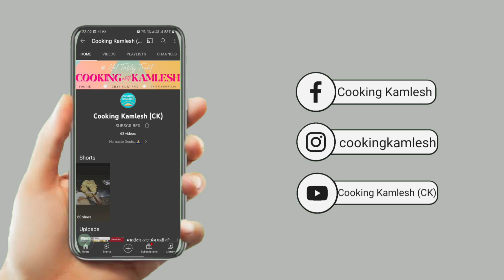सर्दिओ में बनाए ठेले वाली टेस्टी चाट घर पर | आलू छोले चाट रेसिपी | Indian Street Food | Chole Tikki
How to make Good Aloo Chole Tikki?

The Perfect Recipe for Aloo Chole Tikki is right here, Just follow the simple ratio for ingredients and never go wrong with Aloo Chole Tikki. Enjoy, Lets make it !

आज कुकिंग कमलेश  मे हम लाये है मसालेदार आलू छोले चाट की आसान रेसिपी | घर मे बाजार से भी अच्छी आलू छोले चाट बनाने का आसान तरीका | एकदम बाजार से भी अच्छी आलू छोले चाट/मसालेदार आलू छोले चाट कैसे बनाये कुकिंग कमलेश  की स्पेशल रेसिपी आलू छोले चाट जरूर देखिये | मसालेदार आलू छोले चाट की बनाने की विधि | आलू छोले चाट की रेसिपी | आसान आलू छोले चाट की रेसिपी शेयर ज़रूर कीजिये | कुकिंग कमलेश  Cooking Kamlesh CK

Aaj Cooking Kamlesh me hum laye hain Aloo Chole Tikki Recipe. Aloo Chole Tikki bana sakte hain ghar par bahot aasan tarike se. Bina kisi mushkil, Aloo Chole Tikki Recipe aapko bahot pasand aayegi. Bina jada time lagae/ Special Winter Recipe Aloo Chole Tikki aap ghar me banayenge toh sab khush ho Jayenge. Bazar Sei bhe acha Aloo Chole Tikki/Easy Aloo Chole Tikki/Perfect Aloo Chole Tikki Recipe aapne pehle nahi dekhi hogi. Ghar me Bazar sei bhe ache Style ki Aloo Chole Tikki banane ka aasan tarika. Ek baar Perfect Aloo Chole Tikki ghar me bana li toh bazar k Aloo Chole Tikki bhul jaoge. Aloo Chole Tikki Recipe, Aloo Chole Tikki, Instant Aloo Chole Tikki. Aloo Chole Tikki ghar par banane ka aasan tarika dekhiye aur Easy & Instant Aloo Chole Tikki Recipe ko share karna na bhoolein.

Chole
Namak
Kali Mirch Powder
Haldi
Dhaniya Powder
Garam Masala
Pyaz
Dhaniya
Makke ka Aata
Rava

For Chole
Dhaniya Patti
Hari Mirch
Pyaz
Jeera powdeer
Kal Namak
Kali Mirch Powder
Namak
Dahi
Mithi CHatni
Hari Chatni
Aanar

बनाये एकदम घर मे बाजार से भी अच्छी आलू छोले चाट रेसिपी इस आसान तरीके से| Aloo Chole Tikki RECIPE  in hindi

अगर चाहिए स्वाद बाजार से भी अच्छी आलू छोले चाट रेसिपी तो घर पर बनाये परफेक्ट आलू छोले चाट रेसिपी ऐसे |

Amazon Pantry:-
Gas Stove